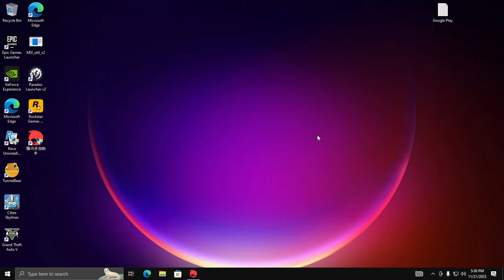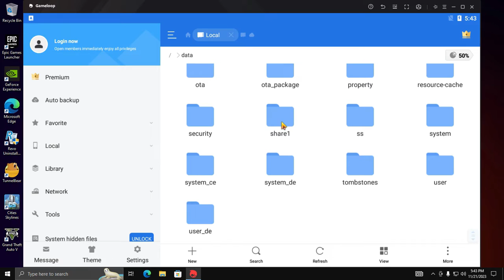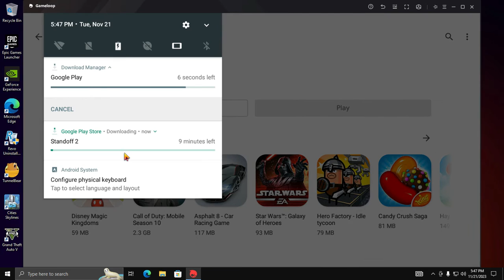How To Install Google Play Store In Tencent Gaming Buddy 7.1| Google Login In Any Game | Latest